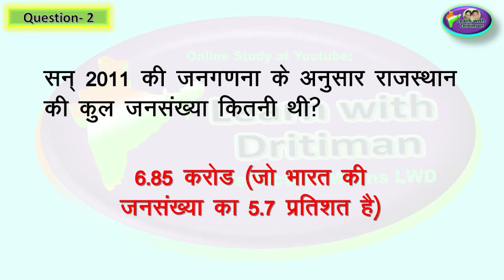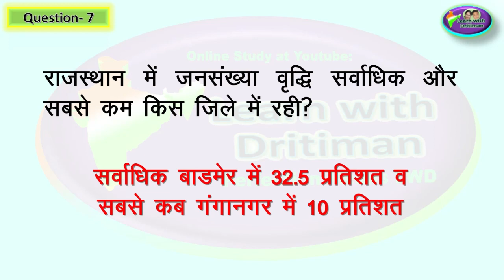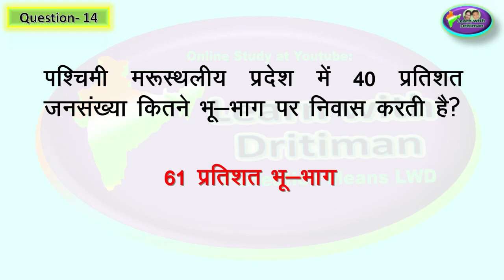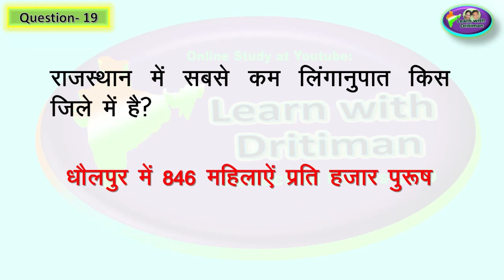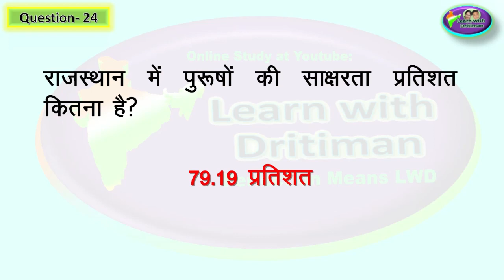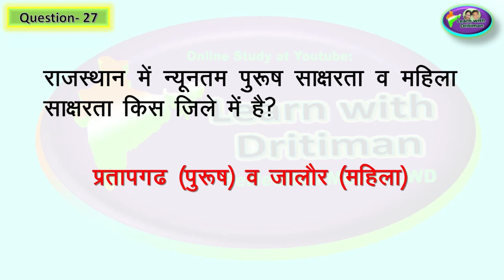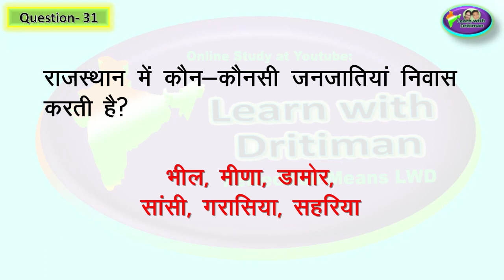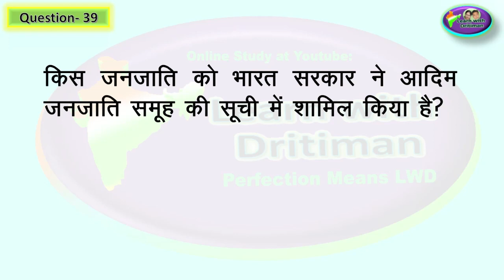rajasthan gk class-8 | ch-4 जनसंख्या | Rpsc | reet | 1st,2nd grade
rajasthan gk class-8 | ch- | Rpsc | reet | 1st,2nd graderajasthan gk class-8 | ch-2 | 1857 का स्वतन्त्रता संग्राम और राजस्थान | Rpsc | reet | 1st,2nd grade